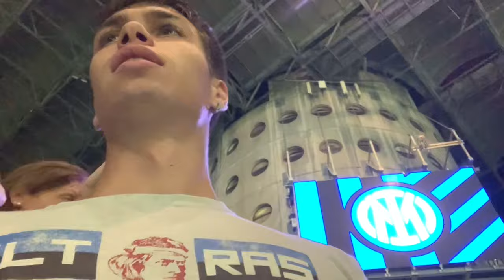DARMIAN E CALHAAA!!! DELIRIO A SAN SIRO! | LIVE REACTION INTER-LECCE 2-0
👍lascia like

AMALA SEMPRE🔵⚫️